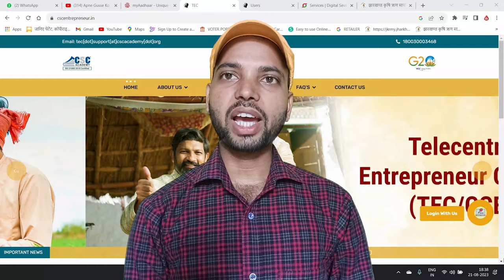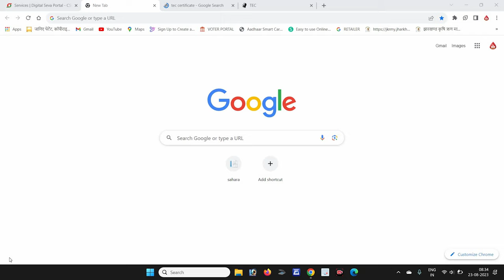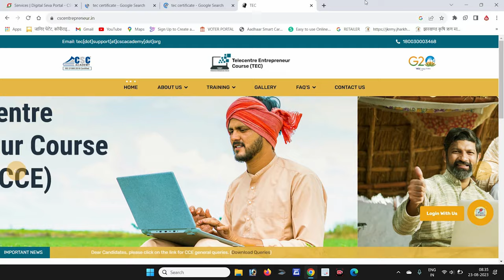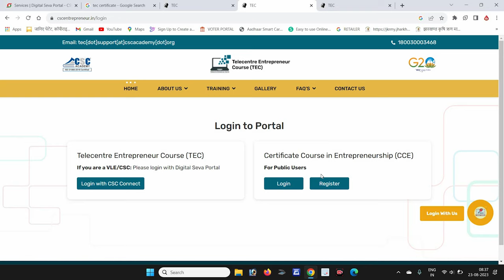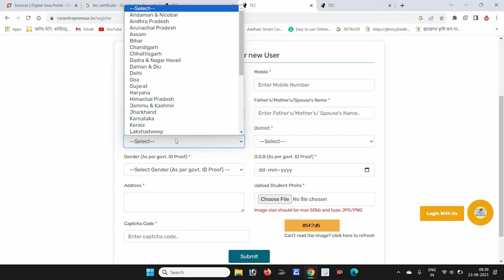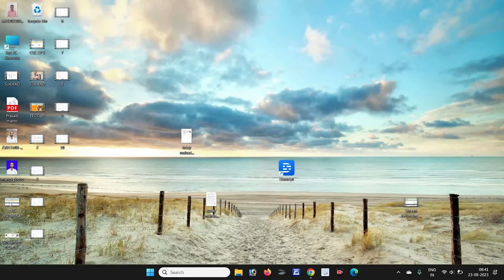CSC ID Kese Milta hai | TEC Sertificate kese milega | Manoj Pandit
🔐 How to Retrieve Your CSC ID Password - Step-by-Step Guide 🔐

In this video, we'll walk you through the process of retrieving your CSC ID password. If you've forgotten or misplaced your password, don't worry – we've got you covered!
📌 Table of Contents 📌
0:00 - Introduction
0:45 - Why You Need Your CSC ID Password
1:15 - Step 1: Visiting the Official CSC Portal
1:45 - Step 2: Clicking on "Forgot Password"
2:30 - Step 3: Entering Your Registered Email/Mobile Number
3:15 - Step 4: Verification Process
4:00 - Step 5: Creating a New Password
4:45 - Tips for Creating a Strong Password
5:20 - Cautionary Notes and Common Issues
6:00 - Conclusion and Next Steps

🔗 Helpful Link 🔗
▶ Official CSC Portal: [Insert Direct Link]

1. csc registration 2023
2. csc id kaise banaye
3. csc registration,
4. sc id kaise milta hai
5. csc id kaise milta hai 2023
6. csc id password kaise milta hai
7. csc center kaise khole
8. how to apply for csc center online
9. csc id kaise le
10. csc id password kaise milega
11. tec certificate csc
12. tec certificate download
13. csc registration kaise kare
14. how to apply csc registration 2023
15. common service centre kaise khole
16. common service center
17. how to open common service centre
- Ensure the email/mobile number is the same as registered with your CSC ID.
- Follow the verification process accurately to ensure security.
- Choose a unique and strong password to protect your account.

If you have any questions or suggestions, we'd love to hear from you!

Your CSC ID password is your key to accessing valuable digital services. Keep it safe, and keep enjoying the benefits of digital empowerment! 💻🔑